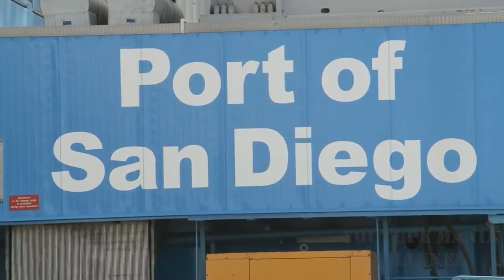The Sea Hunter